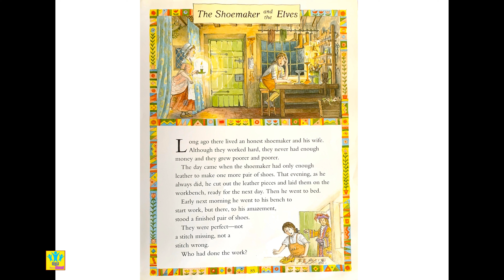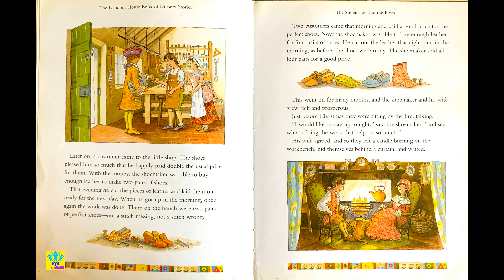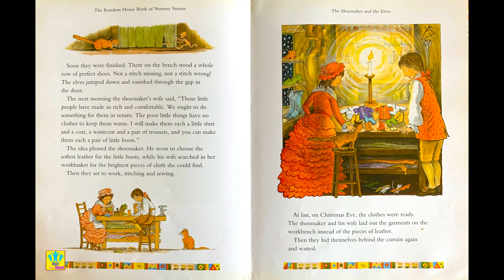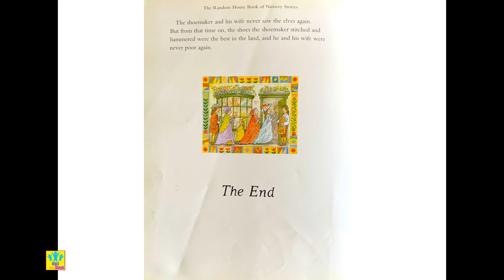The Shoemaker and the Elves !! Story Time | Read Aloud | Story Books | Bedtime Story | Kids Story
The Shoemaker and the Elves !!!

The Random House Book, Of Nursery Stories !!

Retold, and Illustrated by "HELEN CRAIG" !!

This story is about Elves, who help a shoemaker and his wife. Later shoemaker and his wife help the Elves.

Read Aloud | Story Time | Books | Story Books | Story Books for Kids | Kids Book